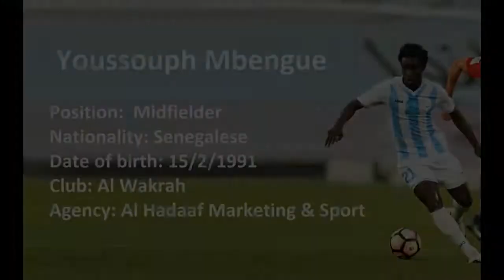Youssouph Mbengue 2016 - 2017 يوسوفا مابينغ